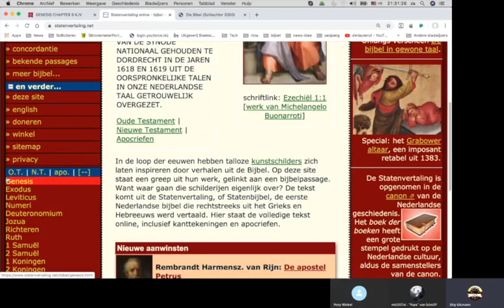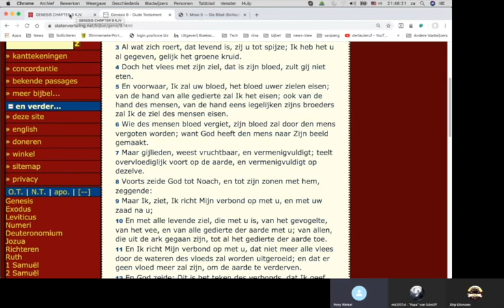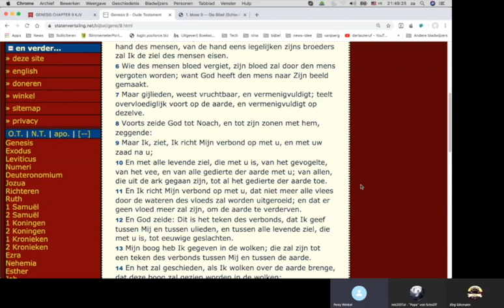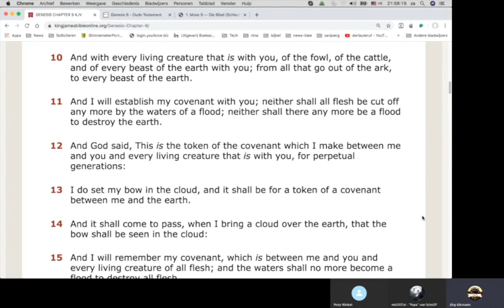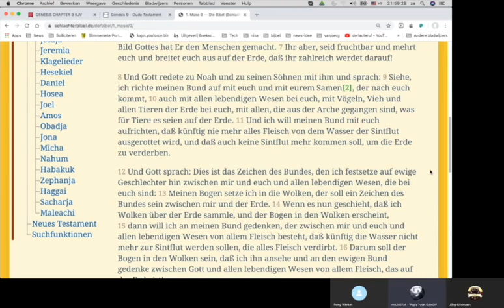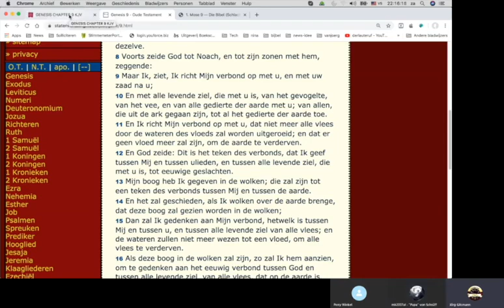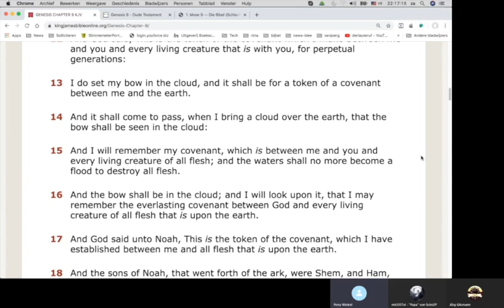Vlaams: Bijbelstudie met Perry & Michael: Genesis 9: 6 - 13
Weer een hele fijne lezing in de Bijbel, in het Duits, Nederlands en Engels.

Perry's website